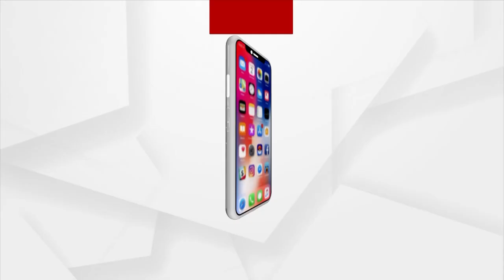Jharsuguda Bypoll | Pratap Jena Campaigns For BJD Candidate Dipali Das